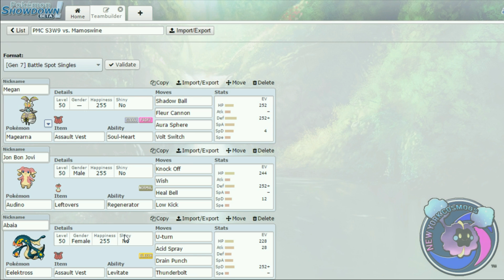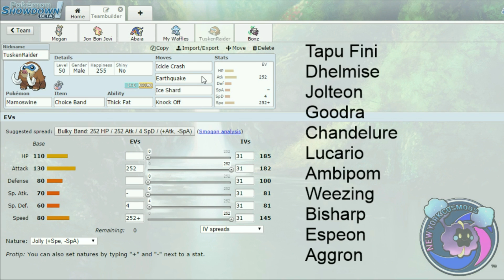PMC S3W9 Team Prep for Colorado Mamoswine